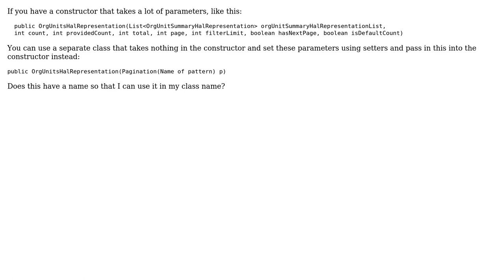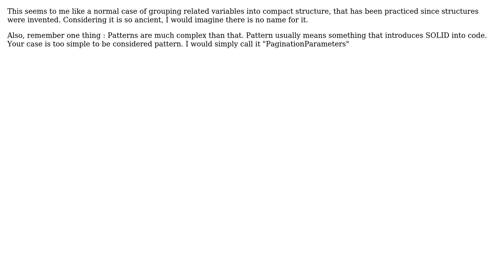Does the pattern of passing in one object instead of many parameters to a constructor have a name?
Software Engineering: Does the pattern of passing in one object instead of many parameters to a constructor have a name?

With thanks & praise to God, and with thanks to the many people who have made this project possible! | Content (except music & images) licensed under CC BY-SA | Music | Images & others | With thanks to user Piddien user Jorg W Mittag user Euphoric and the Stack Exchange Network Trademarks are property of their respective owners. You are responsible for your own actions.